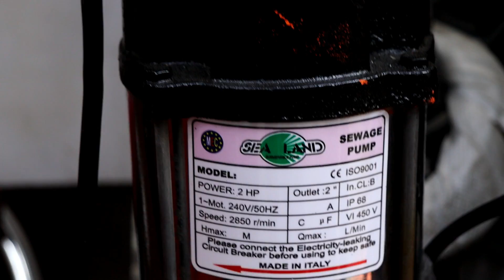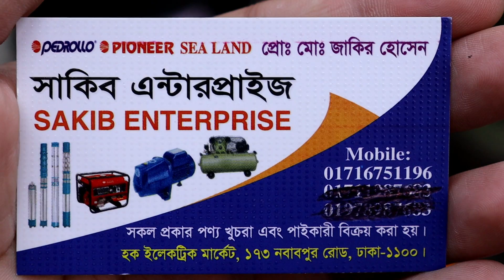মাঠ পাম্প জকি এন্ড ফিট পাম্প ফ্যাক্টরি যাবতীয় পাম্প যন্ত্রপাতি পেয়ে যাবেন factory Jockey and feed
মাঠ পাম্প জকি এন্ড ফিট পাম্প এবং এস এস পাম্প ফ্যাক্টরি যাবতীয় পাম্প যন্ত্রপাতি পেয়ে যাবেন factory Jockey and feed pump

shop name: ( )